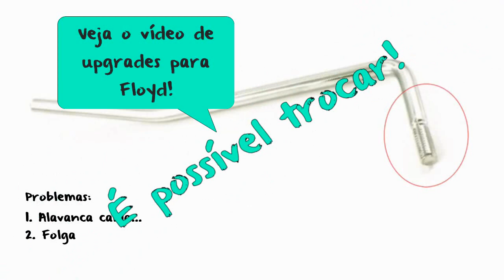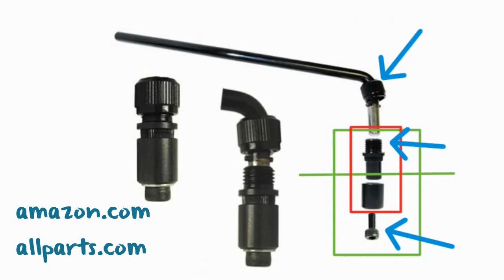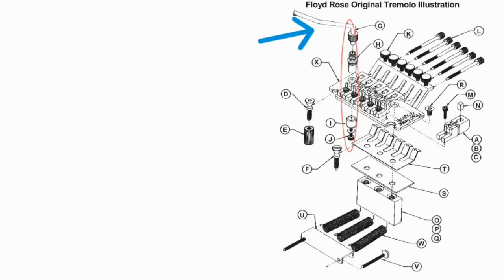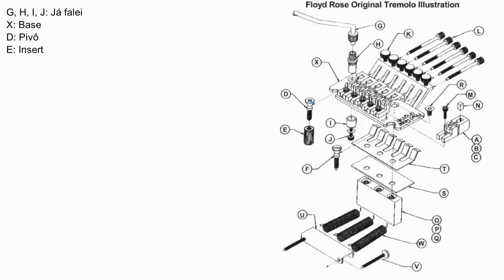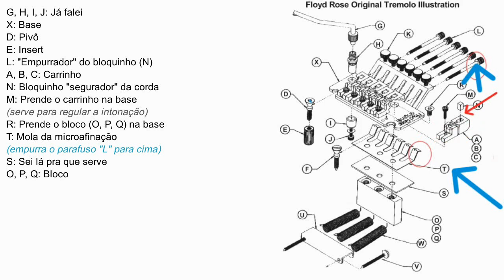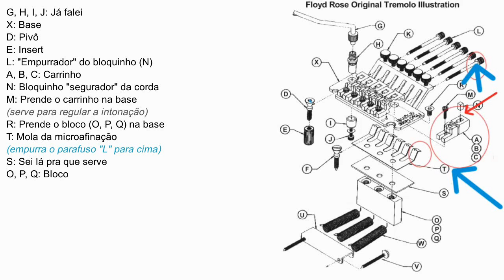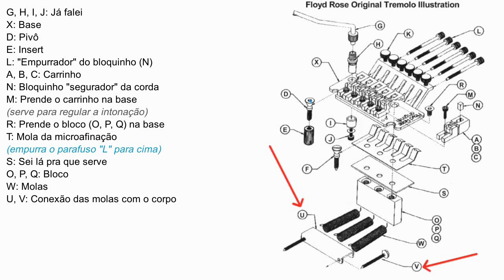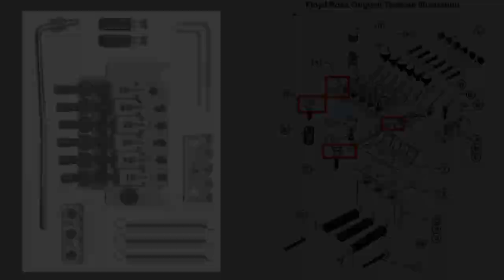Anatomia da Floyd Rose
Veja aqui cada peça que compõe uma ponte tipo Floyd Rose (ponte flutuante) e sua função. Isso vai de ajudar a entender os problemas típicos, como altura das cordas, microafinação, as peças e como funcionam.